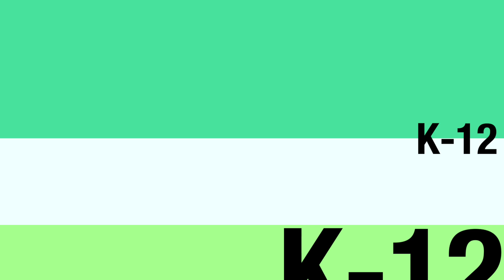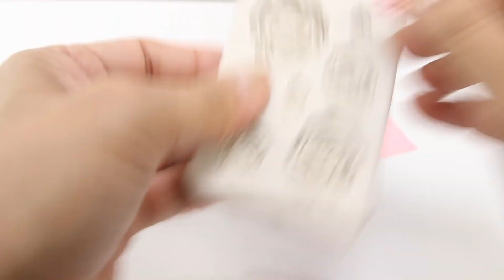Play Doh Melanie Martinez K-12 (The Film) Inspired Costumes